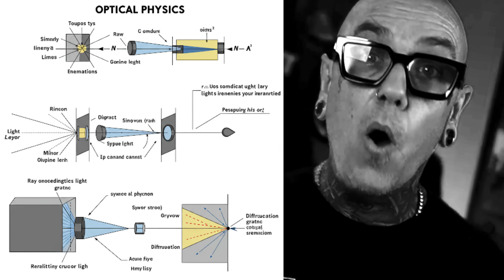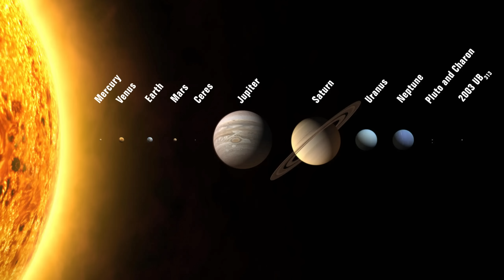Flat-Earth Logic is BREAKING Their Claims Are Pure NONSENSE!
In this video, we dissect the latest round 🌍 of flat-earth claims 😉, exposing the cracks in their 'logic.' From self-illuminating moons to 'impossible' galactic speeds, we're breaking down the nonsense with cold, hard science. Watch as we dismantle their arguments, piece by piece, proving once again that the Earth is a globe and their theories are… well, pure nonsense. Join the Blinder Gang and let's laugh at the absurdity together! CreakyBlinder CreakyEXTRA BlinderGang Tidy"